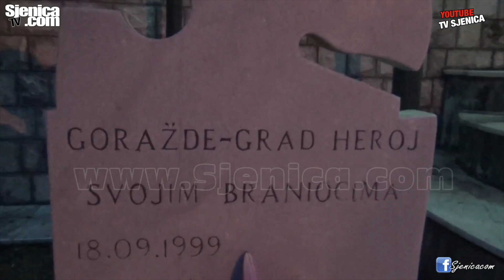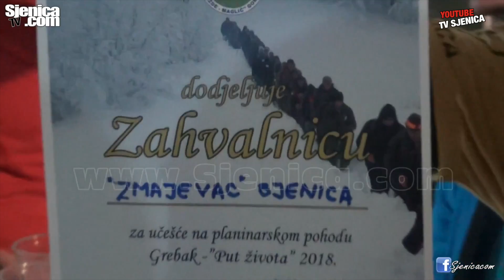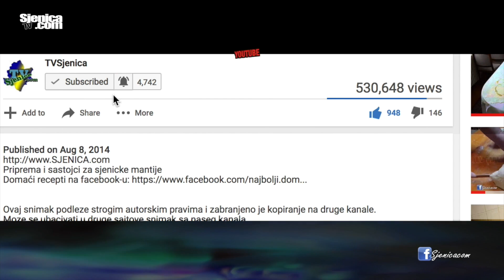Kakva olujna žurka na putu života / Goražde / Grebak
Snimatelj: Ramo Tahirović / Studio "Orion" / Vaša prva stanica za svadbe, venčanja, veselja, proslave, priloge...

Kamera 1
Kamera 2
U profil šina
Aparat za slike
Objektiv za kameru
Mikrofon za kameru
Tripod postolje
Držač za kameru
Kompjuter za obradu snimka
Memorijska kartica
Mikseta: Behringer Q802USB

Najbolji recepti za sve pogledajte ovde